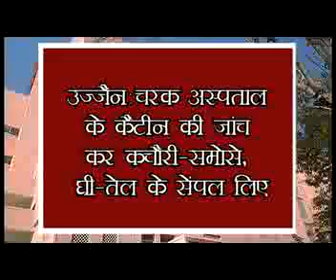उज्जैन। चरक अस्पताल के कैंटीन की जांच कर कचौरी-समोसे, घी-तेल के सेंपल लिए